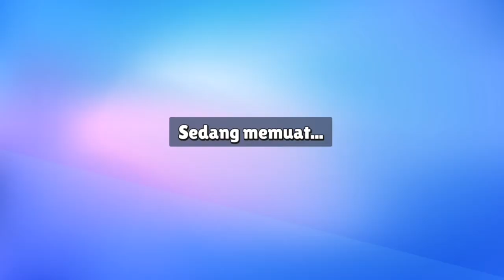Adu mekanik! - Stumble Guys